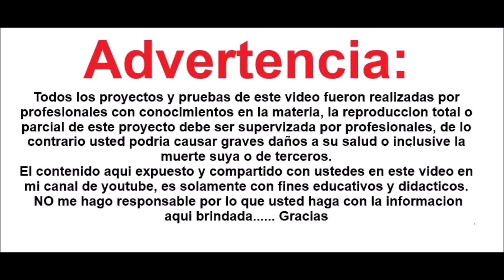MOTOR DE RODAMIENTOS, SIN IMANES, SIN BOBINAS, SIN ESCOBILLAS, AL LIMITE, Recalibrando.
A pedido de la audiencia, dejo funcionar el motor hasta que se funda o engrane.